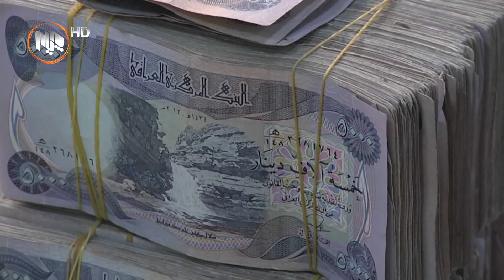ئه‌نجوومه‌نی پارێزگای كه‌ركووك پرۆژه‌ی بووجه‌ی پارێزگاكه‌ی‌ په‌سه‌ند كرد